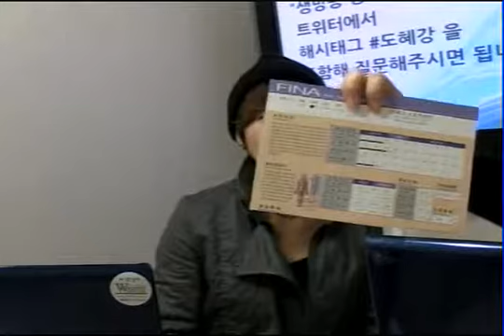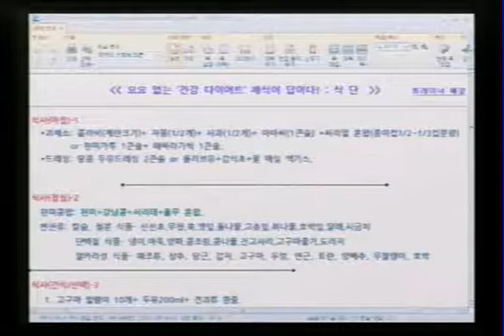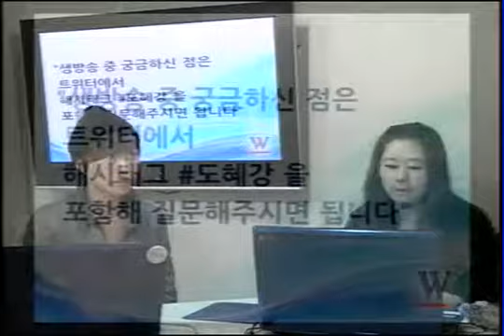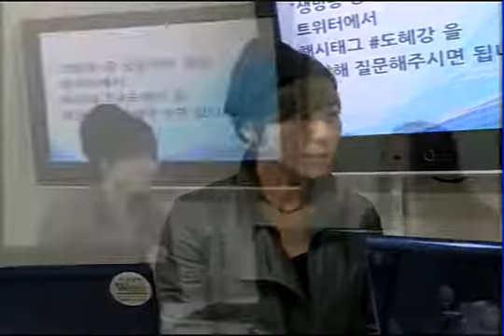[소셜방송] 채식 보디빌더 도혜강의 '다이어트 식단'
16일 위키트리 소셜방송에 채식 보디빌더 도혜강님이 출연해, 도혜강님은 16일'소셜방송'에서 오전 11시부터 약 30분동안 '든든한 채식 다이어트'라는 주제로 이야기를 나눴습니다.